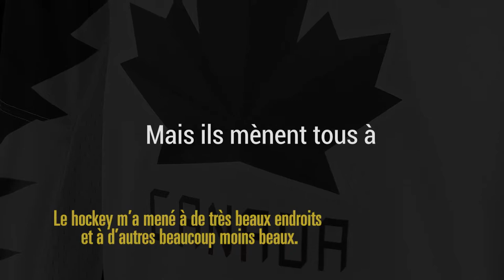Le long parcours vers PyeongChang (Part. 2)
Des Bruins de Boston aux Griffins de Grand Rapids, au Metallurg de Magnitogorsk au Timrå IK, les membres de l’équipe olympique masculine du Canada ont joué un peu partout à la poursuite de leur rêve.